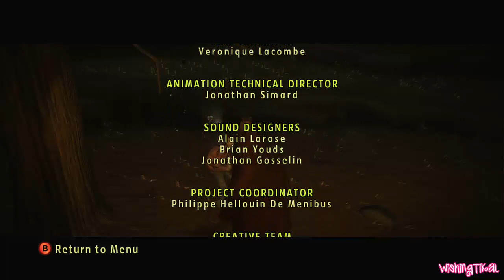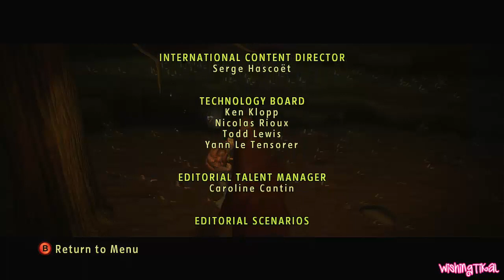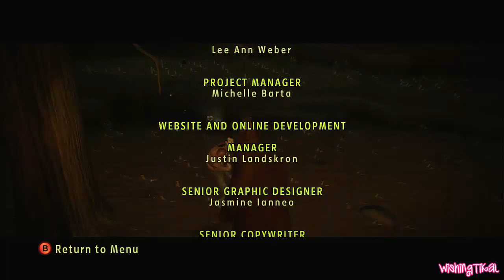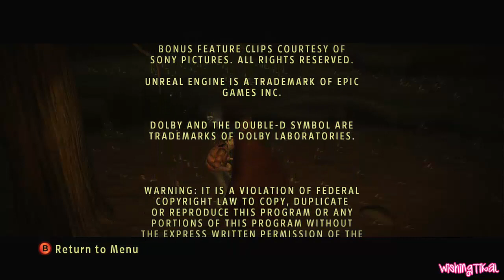Open Season Walkthrough Part 13 (X360, Wii, PS2, PC, XBOX) 100% Mission 25 (Ending)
Open Season Ending Walkthrough - 100% Guide - movie based game for Xbox 360, Wii, PS2, PC, Xbox and Gamecube